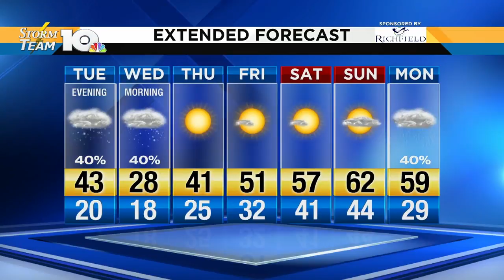Jonathan's Tuesday morning forecast